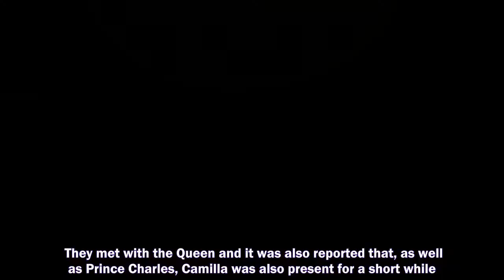PRINCE HARRY and Meghan Markle were handed a "lethal" deal from the Queen after their "Megxit" from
PRINCE HARRY and Meghan Markle were handed a "lethal" deal from the Queen after their "Megxit" from the Royal Family.
Prince Harry and Meghan Markle,
Prince Harry,
Meghan Markle,